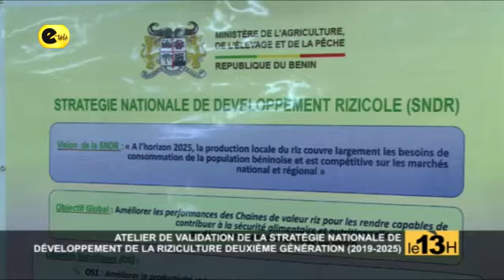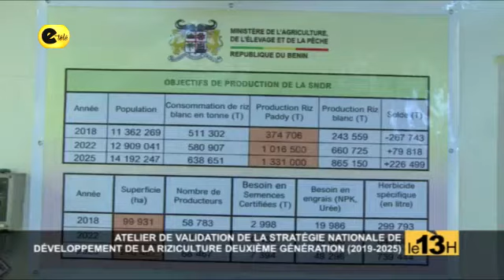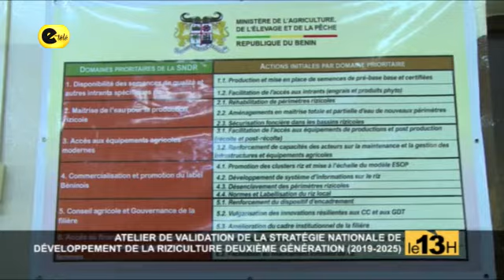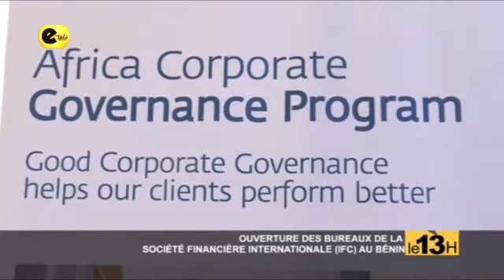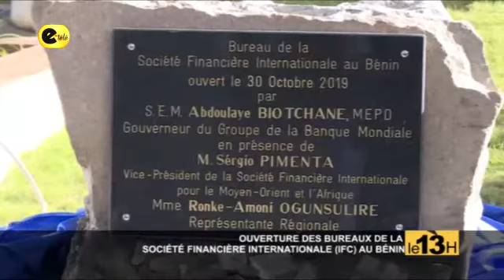LE 13H / 31 -10-19 / PRÉSENTÉ PAR Émeric OKOUPELI